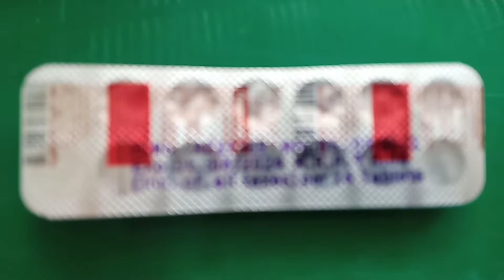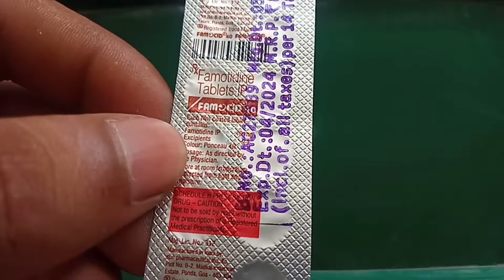Famocid 40 tablets Famotidine Full Review Hindi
Famocid 40 tablets Famotidine Full Review Hindi/ Famocid 40 tablets uses in hindi